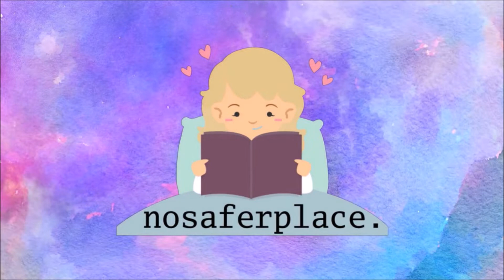TOO CONTROVERSIAL?! | BITTER WHEAT REVIEW (GARRICK THEATRE 2019)